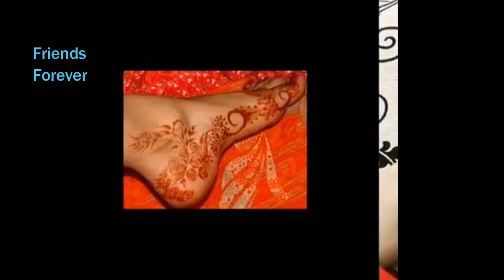*New* Karwa Chauth Mehndi Design For Feet | 2018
Beautiful Feet Mehndi Designs for Karwachauth & Diwali | 2018